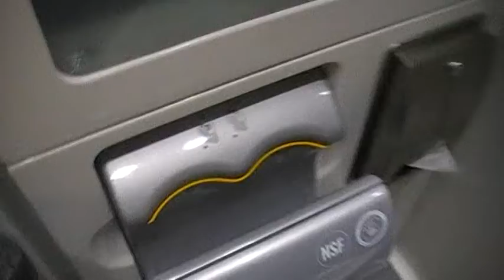wrexham and shropshire 67 bashing part 5 of 5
wrexham and shropshire 67 bashing part of ews db dbs loco hauled dvt